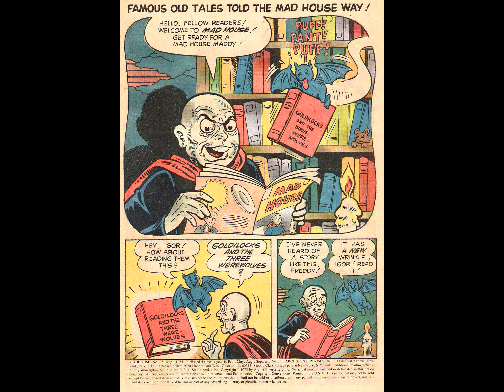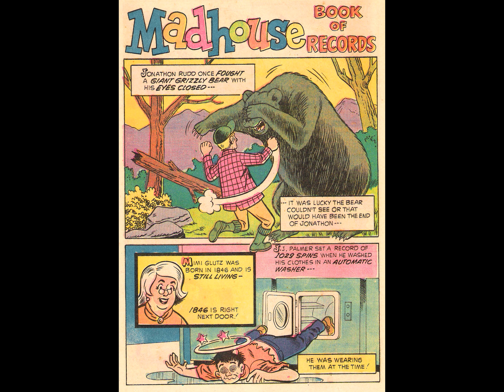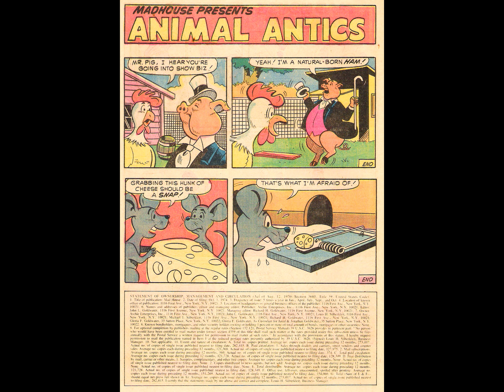Madhouse 098 [comic book]